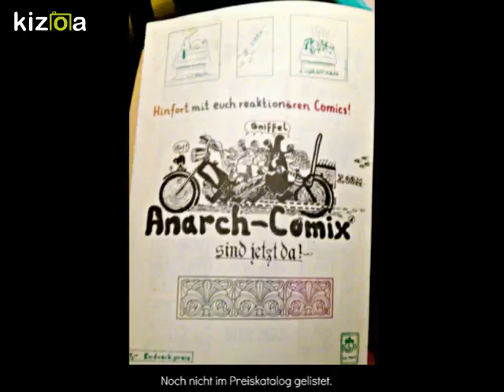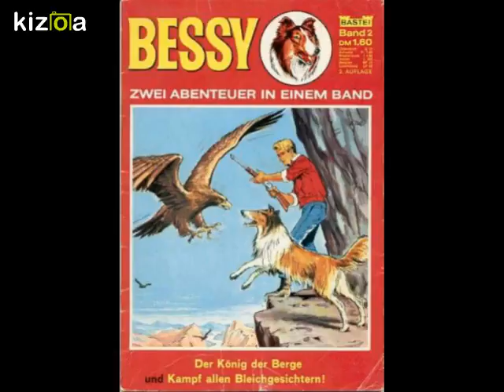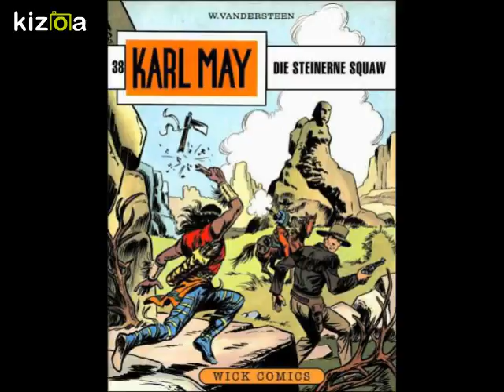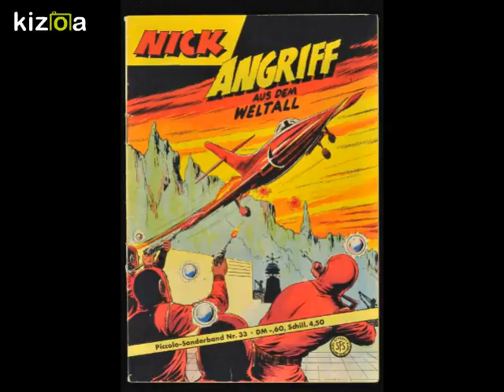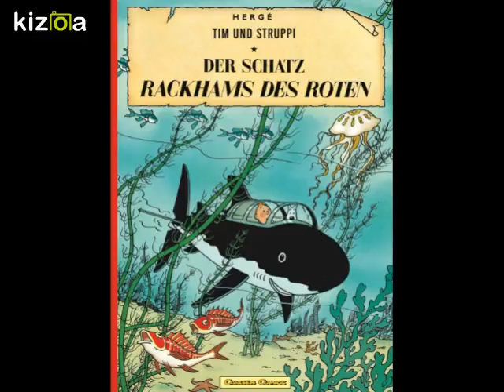Comics: Micky, Sigurd, Bessy, Spiderman, Felix & Co. (Fotoshow 1)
Auch hierzulande erschienene Comichefte erzielen im Mint-Zustand inzwischen sehr oft hohe Preise. Das gilt nicht nur für das erste 1951 erschienene deutsche Micky-Maus-Heft, sondern auch für die erste "Mosaik"-Nummer oder das "Supermann"-Heft von 1950. Letzteres ist im aktuellen Comic-Preiskatalog (bei tadelloser Erhaltung, versteht sich) mit einem Wert von 16.000 € aufgeführt. Darüber sollte man jedoch nicht vergessen, dass Comics in erster Linie zur Unterhaltung und zum Vergnügen da sind. Vor Spielkonsolen und der Digitalisierung der Welt waren Comics in deutschen Kinderzimmern omnipräsent. Egal ob Superhelden, Technik- und Abenteuerserien oder Funnies wie Isnogud und Lucky Luke - als Kinder und Jugendliche haben wir alles verschlungen, was uns die Hände geriet, und auch später ist bei vielen von uns die Liebe für die bunten Bildgeschichten geblieben. -- Viel Spaß mit der kleinen Bildergallerie, deren Inhalt 1936 bis in die Gegenwart reicht.